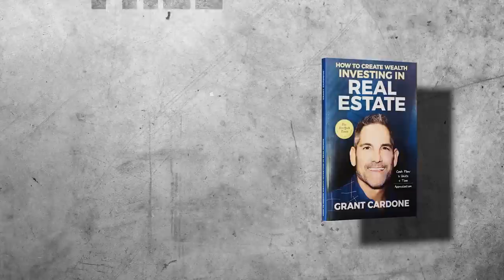Fannie Mae Game Changer Breakthrough for Real Estate investing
Fannie Mae has changes lending requirements. November 18 I’m doing an emergency training to show you how to take advantage of the new Fannie Mae rules

Fannie Mae has now changed or reduce requirements for lending on four units to 5% down payments and will use DCR to qualify you for the loan. I’m gonna share with you exactly how to find that deal and fund it most importantly how to buy it under replacement cost.